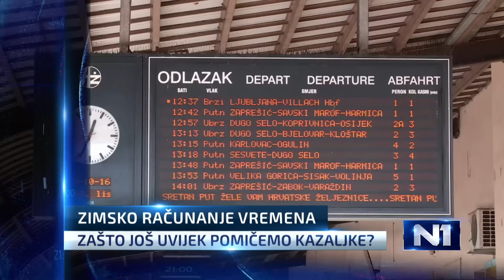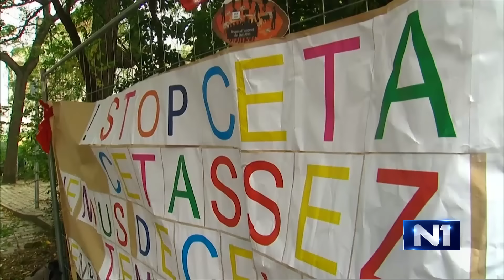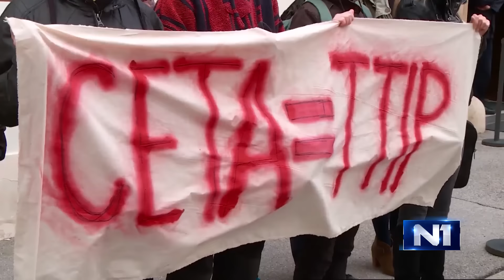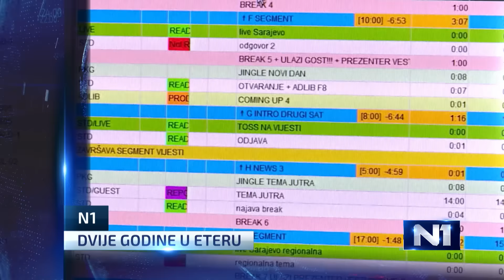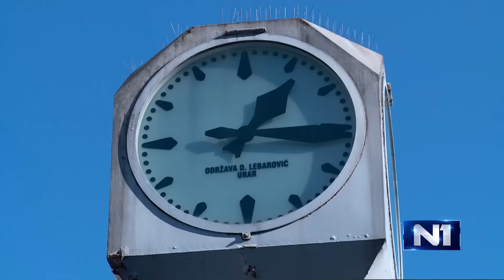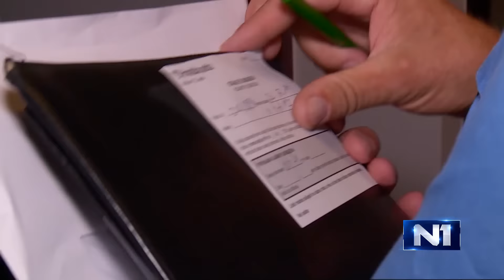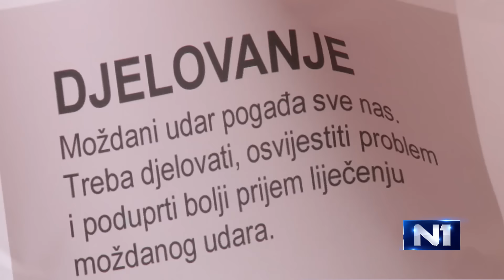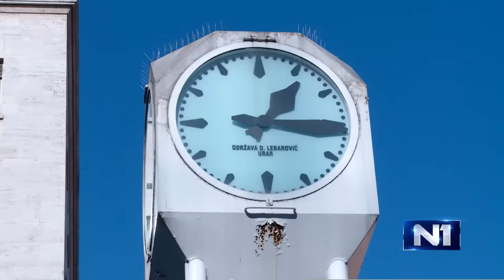Dnevnik u 18 / Zagreb / 30.10.2016.